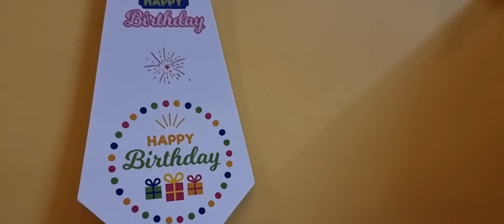लॉकडाउन में ऐसा बनाया बेटी का बर्थडे!!🎂💫🍔🍰